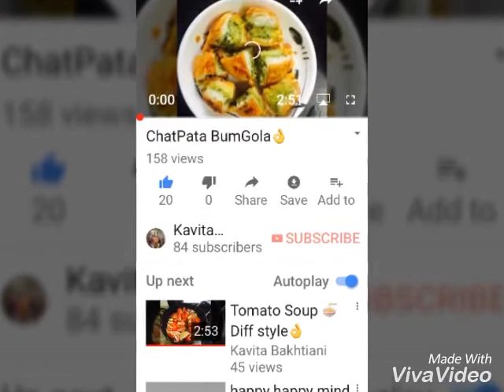Kurkuri Bheendi👌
Bheendi besan rice atta salt red chilli powder ajwan amchur powder